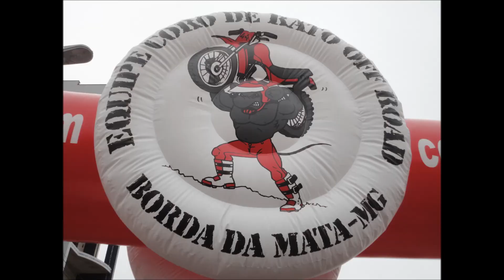15ª Trilha da Torre 2017 ECOTUCO 7 Trecho PAREDES Pedra Negra 2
Na cadência da 15ª Trilha da Torre, no trecho entre os Paredes e a Pedra Negra,  durante uma parada para hidratação, conheci uma família de Jacutinga - MG! Resolvi seguir e filmar Pai e Filho Trilhando  juntos, uma cena cada vez mais comum nas Trilhas! É isso ai Pessoal, Trilha da Torre de geração pra geração! Braaaaap, braaaaaap!